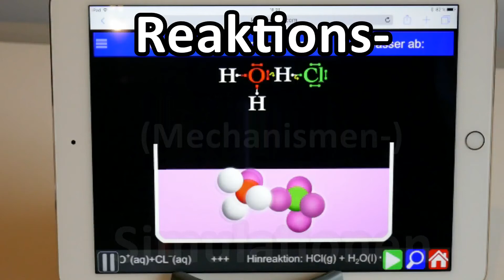Reaktion schwache Säure mit Wasser AK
Animation der Reaktion